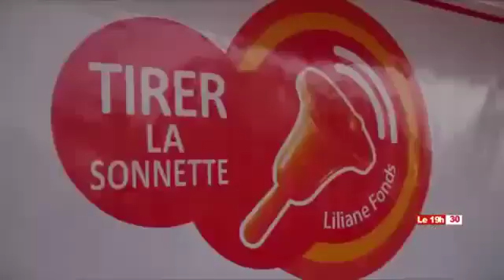Tirer la sonnette d'alarme pour l'Education Inclusive organisée par ATY à Boussé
La minute de la sonnette d'alarme pour l'Education Inclusive lors de la cérémonie organisée par l'Association Tind Yalgré à Boussé et ses partenaires le 13 mars 2019 à Boussé.